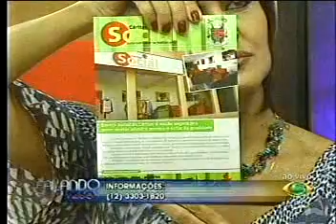Falando Nisso - 11/08/2011 - Parte 04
Programa Falando Nisso da TV BAND VALE.